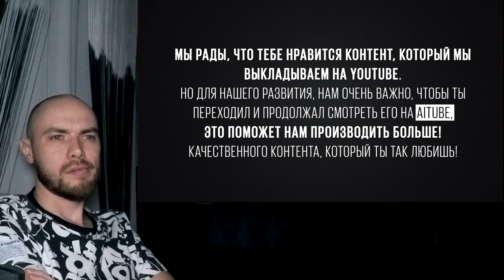РЕАКЦИЯ НА ЗОМБЕТЫ (5 СЕРИЯ) (04/24)